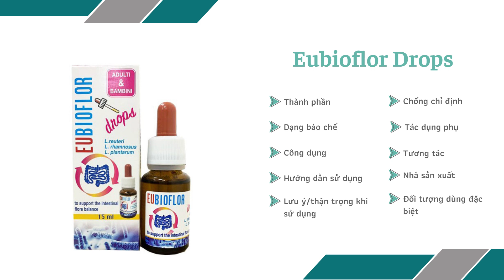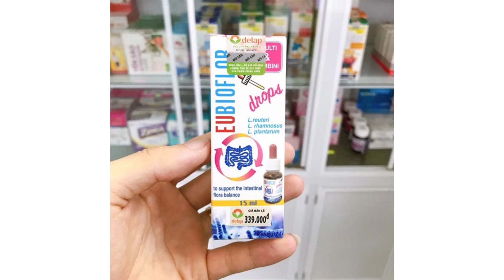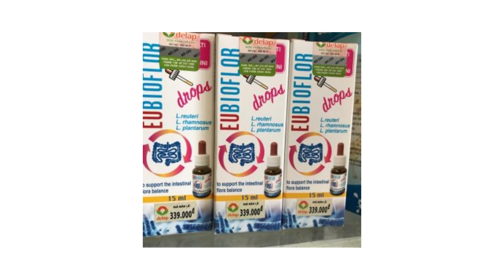Eubioflor Drops 15ml Gricar - Giúp bổ sung lợi khuẩn cho đường ruột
Công dụng
Giúp đường ruột khỏe mạnh.
Bổ sung lợi khuẩn cho đường ruột.
Tăng cường tiêu hóa.
Kích thích ăn ngon.
Cải thiện rối loạn tiêu hóa.